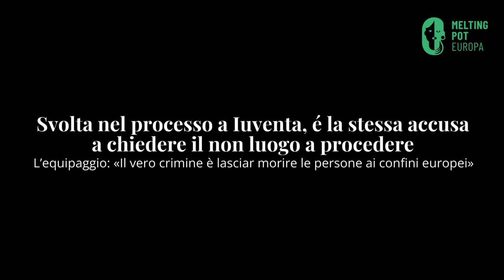Svolta nel processo a Iuventa, intervista a Kathrin Schmidt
Svolta nel processo a Iuventa, è la stessa accusa a chiedere il non luogo a procedere
Intervista all'equipaggio: «il vero crimine è lasciar morire le persone ai confini europei»

Mercoledì 28 febbraio l’accusa ha presentato la memoria conclusiva delle udienze preliminari più lunghe della storia, riconoscendo la mancanza di credibilità dei principali testimoni e l’assenza di prove a dimostrazione di un illecito da parte degli imputati. Un’ammissione che però, arriva a 7 anni dall’avvio del procedimento penale e che si basa sulla stessa documentazione presentata dalla difesa in una mozione nel lontano 2019, con la quale chiedeva, infatti, l’archiviazione del processo.

Abbiamo intervistato Kathrin Schmidt, che stanno affrontando il processo a Trapani.